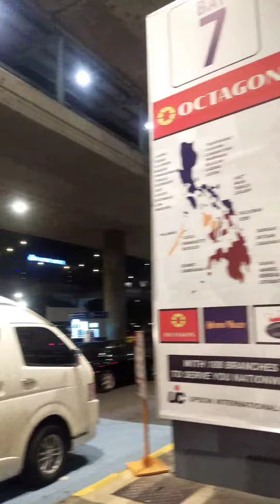Flight to Manila | Day 1 | imKoy